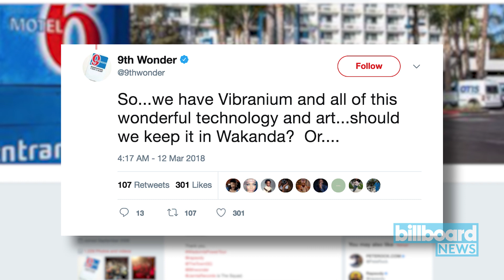9th Wonder Defends Bruno Mars Amid Cultural Appropriation Claims | Billboard News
On Friday (March 9), Bruno Mars' music became the target of cultural appropriation debates all over social media. Many celebrities including 9th Wonder took to Twitter to defend Bruno and question the validity of the original claims. The super-producer fired off a series of tweets exposing the loopholes in the argument against Mars on Monday (March 12).